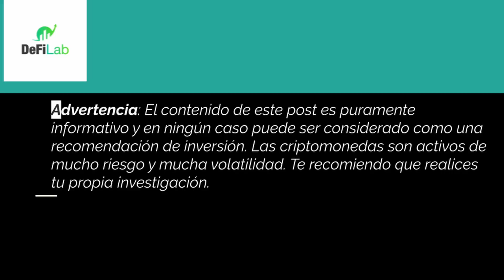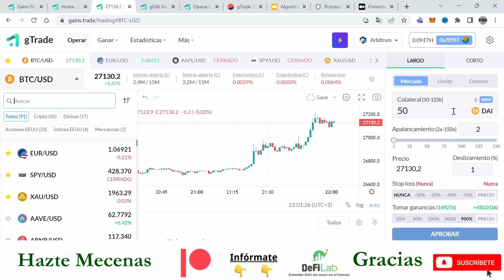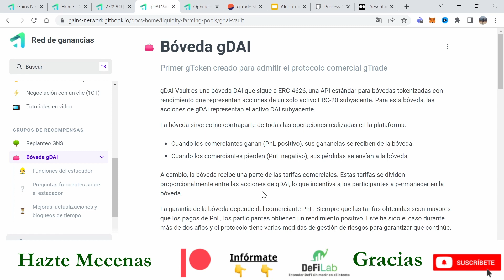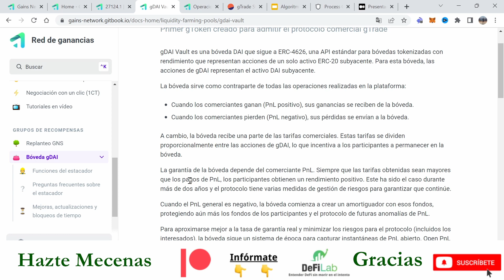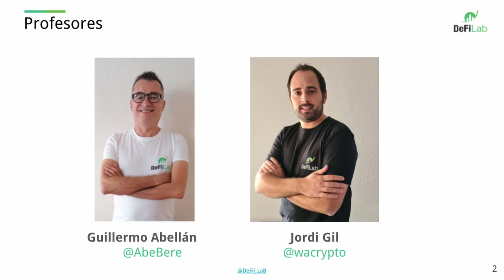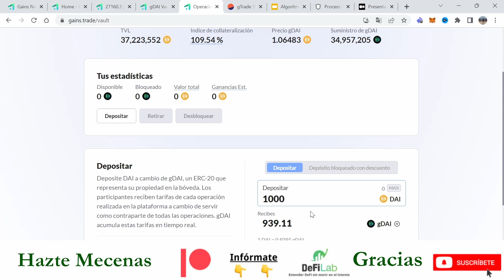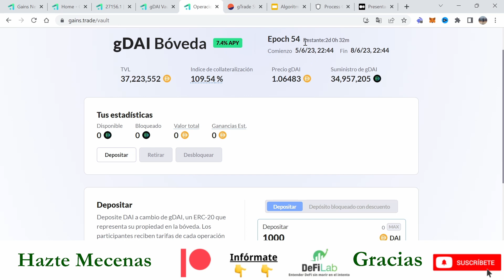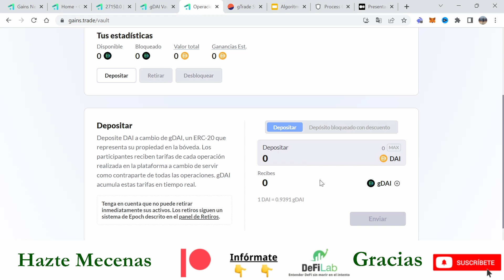🚀ALTOS APYS CON DAI EN GAINS NETWORK EN ARBITRUM✅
En este video te explico una estrategia de inversión para obtener una rentabilidad superior a la inflación depositando tus DAI en una bóveda en el protocolo Gains Network en la red Arbitrum
☑️Aprende sobre DeFi con nuestro Curso "Entender DeFi sin morir en el intento"
☑️Infórmate de todos los detalles de nuestra edición 2023 y aprovecha nuestra promoción del 25% DESCUENTO si la reservas antes del 19 de Junio.
☑️PLAZAS LIMITADAS
☑️Grupo de Telegram privado en cada edición para preguntas.
☑️Masterclass con personas de los equipos de los protocolos y redes DeFi.
☑️POAP (Insignia NFT de asistencia) a todos los asistentes.
☑️Diploma nominativo de alumno excelente por superar evaluación.
☑️3 tutorías colectivas (2h de duración cada una) por zoom.
☑️12 sesiones (60m.), que podrás volver a ver en cualquier momento.

Aprenderás y te formarás en como rentabilizar tus criptomonedas utilizando diferentes protocolos de finanzas descentralizadas conociendo los riesgos y las ventajas.

ADVERTENCIA DE RIESGOS: Este video es sólo un video informativo, nunca recomendamos invertir en alguno de estos protocolos o en ninguna criptomoneda, token o criptoactivo. Por favor realiza tu propia investigación, infórmate y fórmate.

DeFi Lab Dao es tú comunidad DeFi de habla hispana